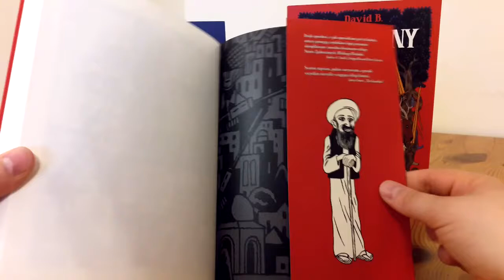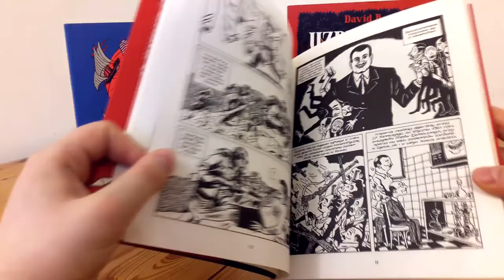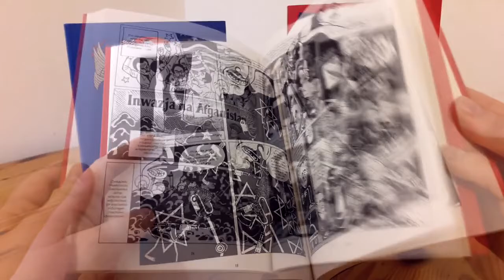Prosto z Kadru #478 - Najlepsi wrogowie #2 – Kultura Gniewu